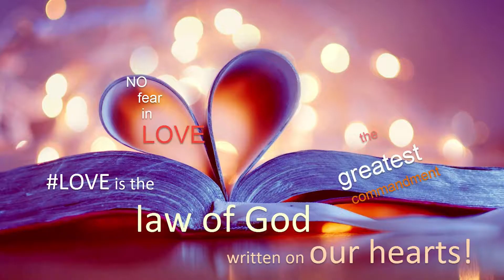Deacon_Fisher__-__The_Law_In_Your_Heart_and_Mind_Camp_Week_Meeting_2021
This Contect Can Be Reproduced on Any Site Except (Youtube ,Facebook,)
Inspired_Tv__Presents_Deacon_Fisher

Camp_Week_Meeting_2021

Share your point of views in the comment section below